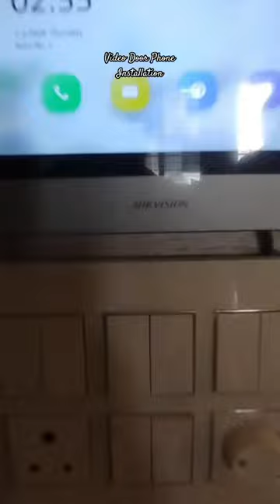IP Video Door Phone Installation In Bangalore By Yendra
IP Video Door Phone Hikvision
Integrating a video door phone system with smart locks and remote access can significantly enhance your home security and provide convenient control over access to your property.

Hikvision, a well-known provider of video surveillance and security solutions, offers a range of products that can be integrated into a comprehensive video door phone solution with smart locks and remote access capabilities. Here are some advantages and potential usages of combining Hikvision products for home security:

Hikvision's video door phone systems typically feature high-resolution cameras, two-way audio communication, and night vision capabilities.
Integration with Hikvision's video intercom monitors allows you to see and communicate with visitors at your door.

Some models offer mobile app support for remote access, enabling you to view the live video feed and communicate with visitors from your smartphone.

Smart Lock Integration:
Hikvision products can be integrated with compatible smart locks, providing a seamless solution for remote access control.
By connecting Hikvision's video door phone with a smart lock, you can remotely lock or unlock your door through the same interface.

Remote Monitoring and Control:
Use the Hik-Connect mobile app to remotely monitor your front door's video feed and receive alerts when someone rings the doorbell.
Remotely control access by unlocking the door for trusted individuals or service providers, even if you are not physically at home.

Visitor Verification:
Capture images or video footage of visitors, creating a log of who has approached your door. This can be valuable for security and record-keeping purposes.

Motion Detection and Alerts:
Take advantage of motion detection features to receive alerts when there is activity near your front door, enhancing overall security.
Customize alerts based on specific events, ensuring you are notified of important occurrences.

Keyless Entry and Temporary Access:
Utilize smart lock features to provide temporary access codes or virtual keys for guests or delivery personnel, adding flexibility to your access control.

Security During Travel:
When traveling, remotely monitor and control your front door to ensure the security of your home. Lock or unlock the door as needed, and communicate with visitors from afar.
Before implementing a Hikvision video door phone solution with smart locks and remote access, ensure that the selected models are compatible and can be seamlessly integrated. Review user manuals and online resources for specific instructions on setting up and configuring the system for optimal performance. Additionally, prioritize security measures, such as strong passwords and firmware updates, to safeguard your connected devices and data.

Yendra Techno Solution
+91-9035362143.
Bangalore